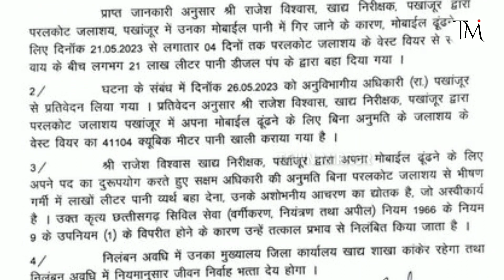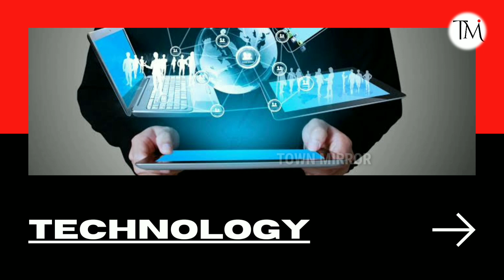कौन है सनकी सरकारी बाबू! जिसने फोन ढूंढने को बांध ही सूखा दिया| viral news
1 लाख रुपये का मोबाइल फोन एक बड़े से नहर में गिर जाए तो आप क्या करेंगे? अगर तैराक हैं तो कूदकर ढूंढने की कोशिश करेंगे या किसी और की मदद लेंगे। अगर आप तैराक नहीं हैं या कोई मदद को तैयार नहीं है तो संभवत: किस्मत की मर्जी मानकर छोड़ देंगे। लेकिन कुछ लोग जिनके हाथ में पावर होती है, वो आपकी तरह नहीं सोचते हैं। वो पूरे नहर के पानी को ही बाहर निकलवा सकते हैं। पावर का नशा ऐसा होता है कि उनके लिए और कुछ मायने नहीं रखता। छत्तीसगढ़ के कांकेर जिले के सरकारी बाबू ने भी अपनी पावर का कुछ ऐसा ही अहंकार दिखाया है।